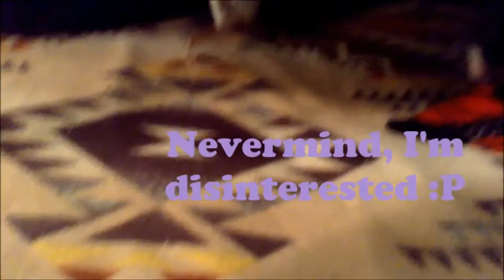Adorable Rats Eating Yogurt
Adorable Baby Rats Eat Yogurt for the first time!
My baby rats enjoy eating yogurt while being adorable, funny and sweet. I also find this video to be very calm, relaxing and stress-relieving as well! What's more calming than adorable rats eating yogurt?

Yes, this is a 4 minute video of my rats just eating yogurt XD.

***WARNING***
CUTENESS ALERT
May cause extreme "Awing" and possibly heart melting.

Also sorry for my sucky video quality! I'm hoping to buy a nice camera soon.